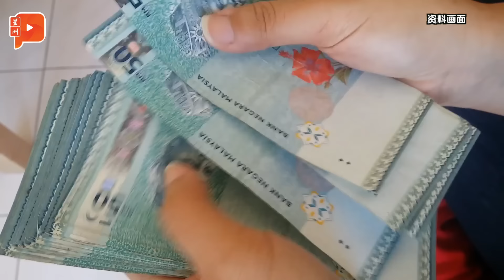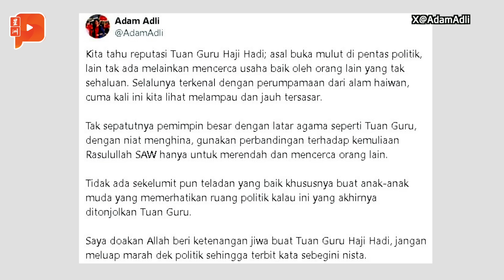【百格大事纪】特朗普胜选：我会治愈美国 | 马股升马币降 | 美驻马大使：关系保持稳固 | 6.11.2024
特朗普成白宫新主人，他胜选后就对外发言，将会治愈这个国家。另外马股和马币在美国总统选举这一条，表现如何？

11月6日 百格大事纪，带你关注今日重点时事。

【今日看点】
👉前部长家藏9400万论 阿旺哈欣只有2条路
👉周三白天没出席国会 阿旺哈欣傍晚才出现
👉参观粉红清真寺却扔长袍 中国游客遭谴责无礼
👉云顶赌场群殴事件 7人被逮3人控上庭
👉男子铁棒打死黑狗 拍摄者还在笑
👉哈迪贬低安华 公青团长怒呛：过于极端
👉伊党提纳吉居家服刑课题 阿莎丽娜“教育”前部长
👉达基尤丁：总检察长是否向你汇报？
👉阿莎丽娜：你担任过法律部长不懂吗？

👉特朗普277票 贺锦丽226票
👉特朗普：将迎来黄金时代 我会治愈这个国家
👉美国驻马大使：马美关系将保持稳固
👉特朗普胜选 马股升马币降